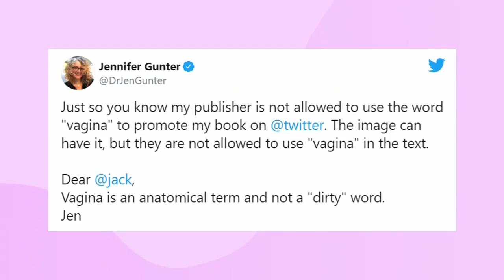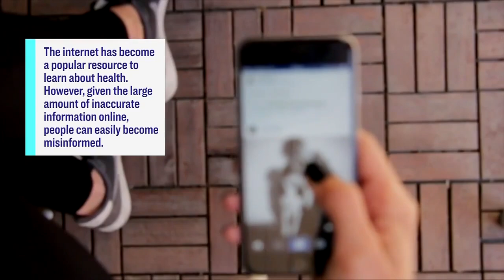Dr. Jen Gunter proves sugar does not cause yeast infections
Crowned “Twitter’s resident gynecologist”, Dr Jen Gunter dishes on female health myths and misinformation. Including the idea that cheap wine causes yeast infections. "Sometimes there's even more sugar in your vagina than your blood."